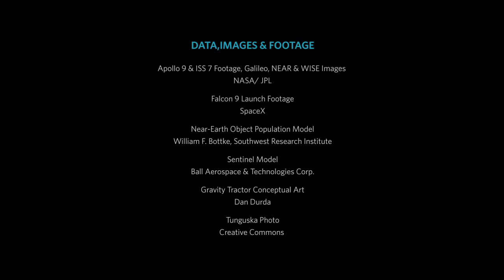Science in Action: B612 Foundation Sentinel Mission | California Academy of Sciences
The non-profit B612 Foundation aims to build, launch, and operate the first privately funded deep space mission—a space telescope in orbit around the Sun that will map the inner Solar System in search of asteroids that could impact Earth.